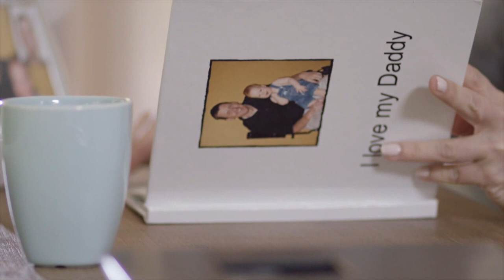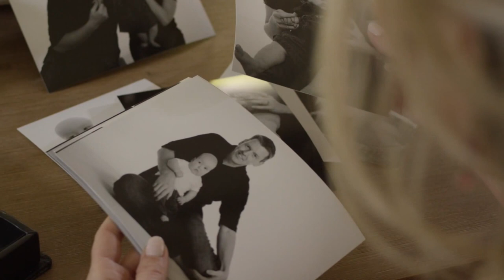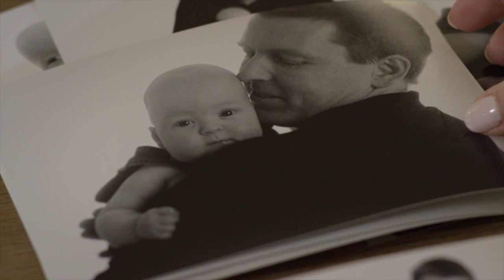Katie S: A Preimplantation Genetic Diagnosis (PGD) Success Story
Katie Lendrum shares her personal journey of deciding to have a child after her husband, David, who was diagnosed with motor-neuron disease (MND), also referred to as amyotrophic lateral sclerosis, (ALS). Katie explains the decisions she made and the role preimplantation genetic diagnosis had in her son’s Riley’s birth and freedom from MND/ALS.
and other Illumina Reproductive and Genetic Health Solutions